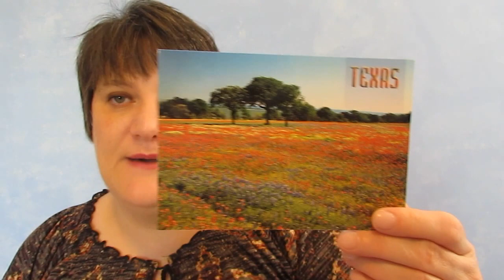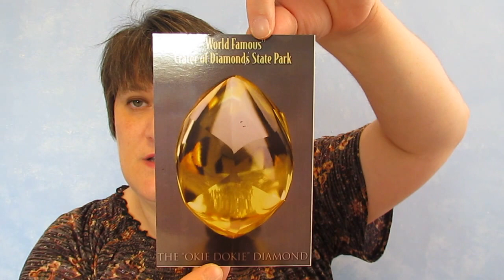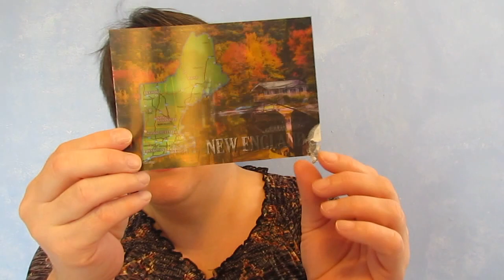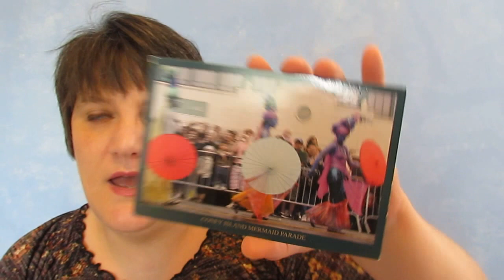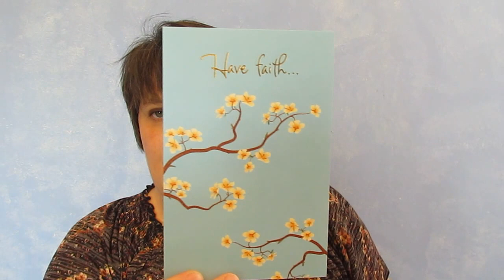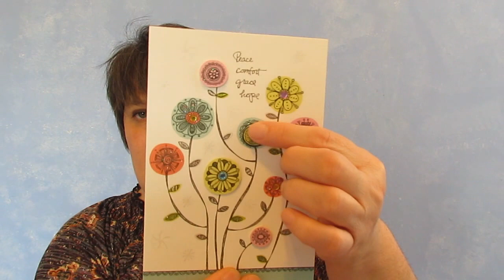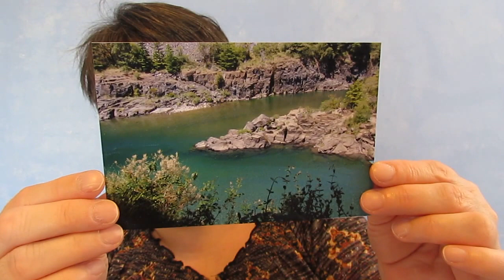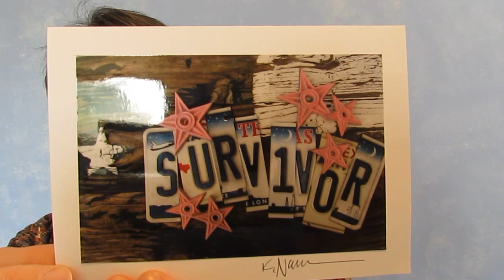Happy Happy Friend Mail!!!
Please leave me a quote or your favorite upbeat song in the comment or send me a postcard of where you are from.  I would love to know these things!!